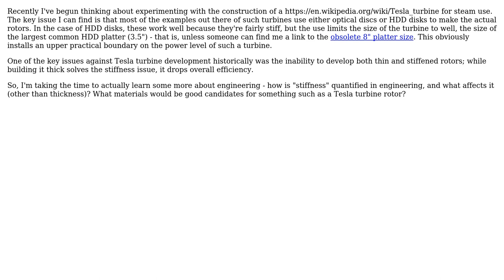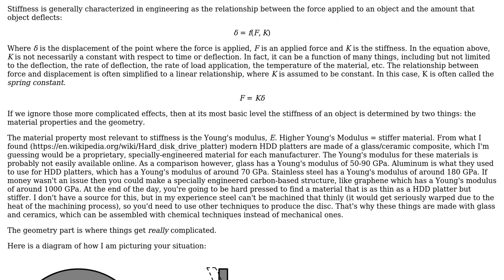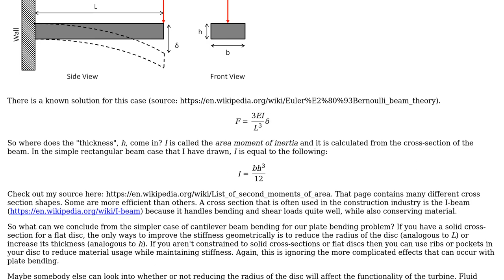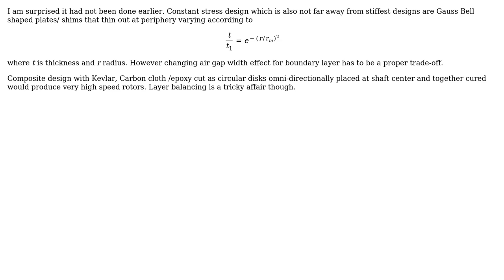Stiffening of Tesla turbine rotors (3 Solutions!!)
Stiffening of Tesla turbine rotors

With thanks & praise to God, and with thanks to the many people who have made this project possible! | Content (except music & images) licensed under CC BY-SA | Music | Images & others | With thanks to user Narasimham user ericnutsch user ecfedele user ConjuringFrictionForces and the Stack Exchange Network Trademarks are property of their respective owners. You are responsible for your own actions.